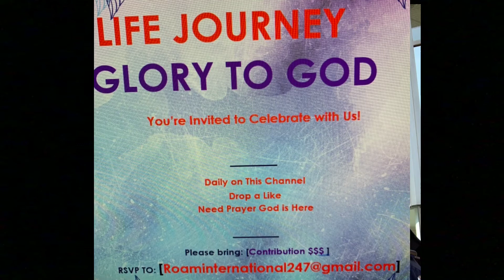The Danger of worrying is their solutions?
Stop worrying is hearing but I have the answers to turn your worrying in to worshipping.